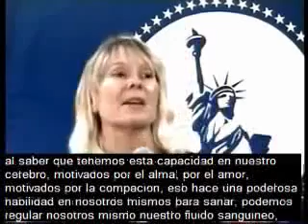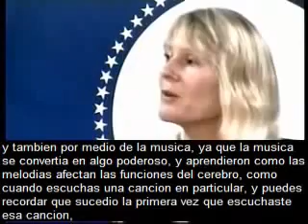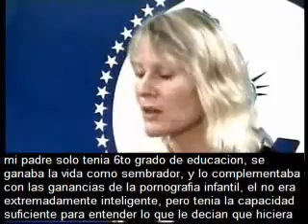La Trance Formación de América Testimonio de Cathy O Brien 3